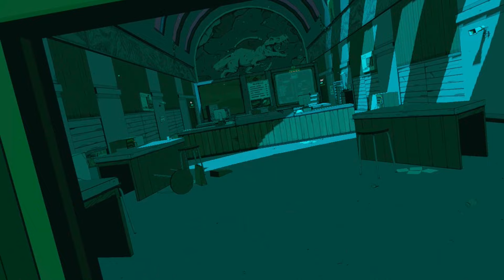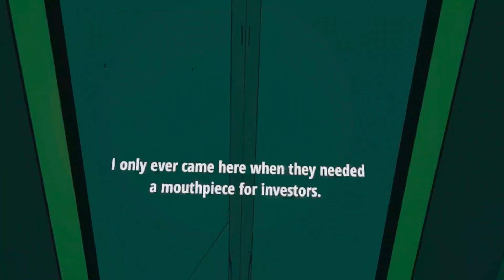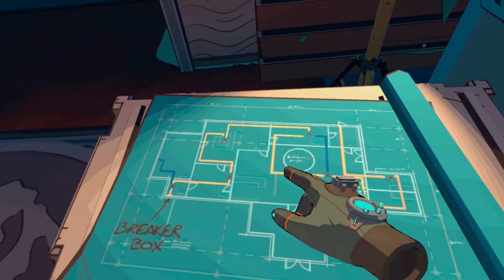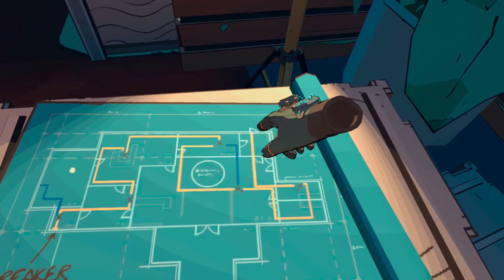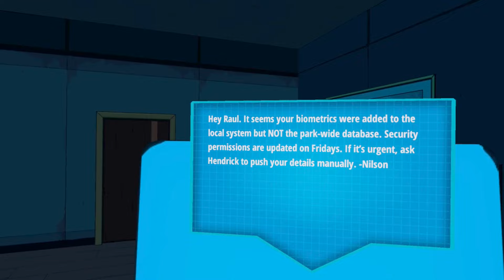Jurassic World Aftermath: Part 2 | 1 | The Raptor Attack Is Back!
9 months ago we sealed ourselves in a safe room beneath Isla Nublar. Outside the metal door, 3 starving Velociraptors wait for us. Finally, the door will be opened...and it gets wild!

Intro Movie: "Jurassic Park III" (2001)

This game was played on: "Oculus Quest 2"

Jurassic World Aftermath: Part 2 builds on the wonder and excitement of Part 1 as players venture to the opulent heights of Dr. Henry Wu’s office, delve into a secret vault deep beneath the facility, solve puzzles, encounter new dinosaurs, and discover the story’s thrilling conclusion.

00:00 Intro + Welcome Back
01:38 Recap + Jeff Goldblum
04:34 Finally Escaping The Safe Room
09:31 Making Our Way To Corporate
14:27 Livin' The Suite Life
20:07 Maintenance...But With...Raptors...
29:47 The Office Of Dr. Wu

VR Headsets:
- Oculus Quest
- Valve Index
- HTC Vive
- HTC Vive Pro
- Playstation VR

PC Specs:
- RTX 2080 Super
- i9-9900k CPU
- 32 GB DDR4-3200mhz RAM